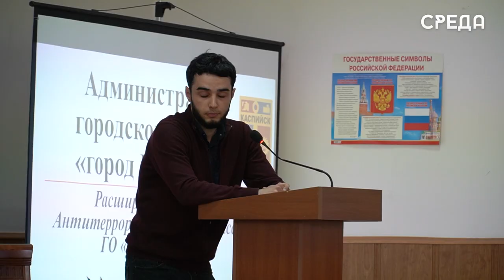Заседание Антитеррористической комиссии прошло в администрации Каспийска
18 апреля в актовом зале администрации Каспийска состоялось заседание антитеррористической комиссии под руководством главы города Бориса Гонцова Он подчеркнул, что необходимо продолжить и активизировать профилактическую работу по противодействию терроризму и экстремизму, а также отметил следующие задачи, которые необходимые выполнить.